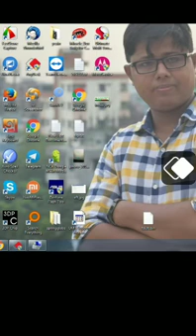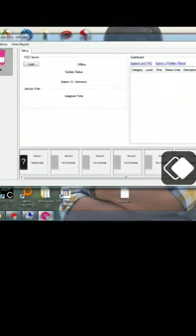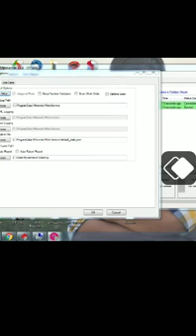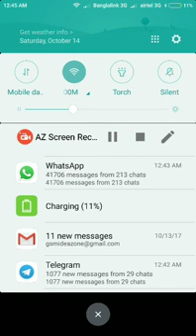how to asigened port 1 by moto service tool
for moto new frp unlock june/july 2017 need asigned port 1 by moto service tool.pls follow video and after did it send flexihub pc name